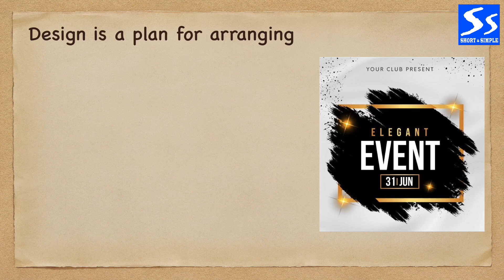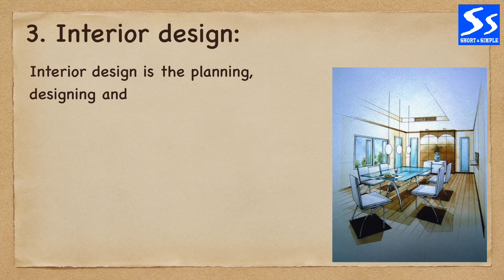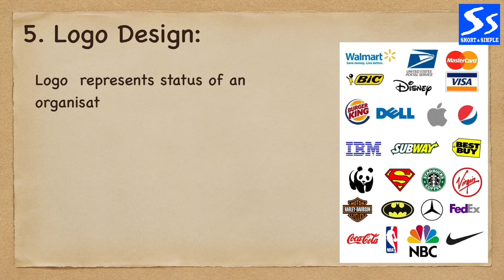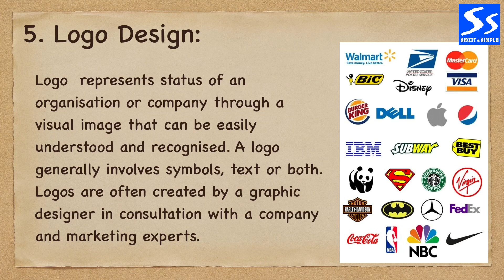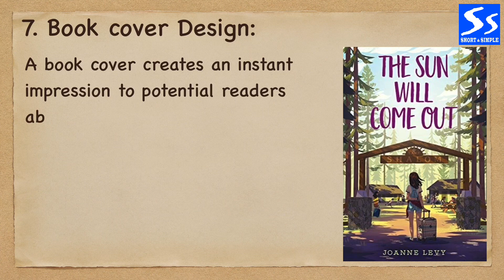What is Design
What is design, Artist Pranab Das